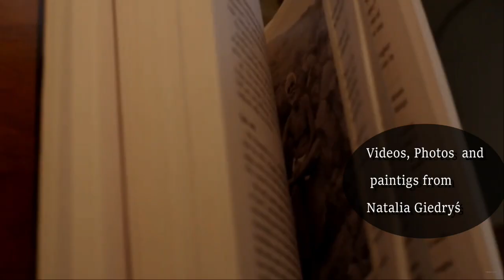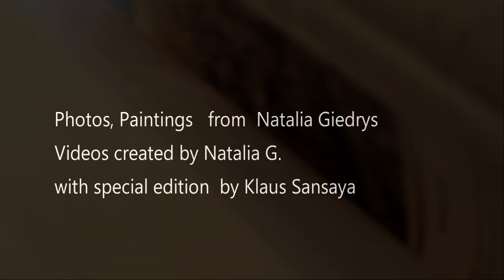Healing our Trauma from the Past with Natalia Giedryś a Kiloby Facilitator and Artist. Alasart. 2023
Content in this video
Chapters

00:00 Intro
01:23 Who are you?
07:49 What is the Kiloby Method?
11:23 Why go to Natalia for a Kiloby Facilitator?
17:11 The Vulnarable part in us,
19: 24 How do you what is negative?
21:32 The mask and the dive into the subconscious
29:27 The true healing from the Kiloby method
32:28 Clarity call with the Facilitator  and the somatic work
35:15 Thank you and a video from Natalia's artwork.

Brief resume about our guest.
Natalia Giedryś, was born in Poland. In 2017, she graduated from The Strzemiński Academy of Fine Arts, Łódź. She is a fashion designer with a specialization thesis in Costumes for 'Cosmic form' - the eleventh chapter of Bhagavadgita, a painter, and an anthropologist - in 2012 master thesis My perception of the world. An attempt at autobiographical anthropology - University of Lodz.
She is also a photographer by choice - Faces of the Faceless
In 2021 - Her first Art Book - Miłość. (r)ewolucja percepcji / Love. The (r)evolution of perception - is h e r e.
She is a Certified Kiloby Inquiries Facilitator - awareness-based somatic inquiry - more about Kiloby Inquiries can find h e r e.